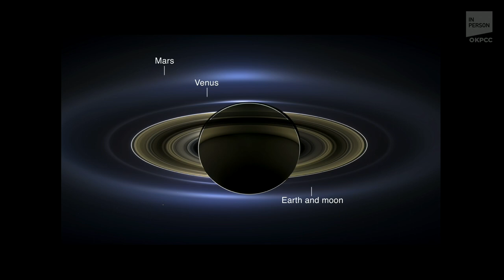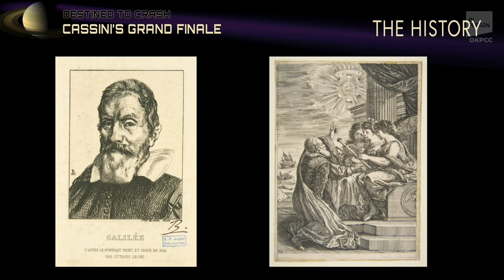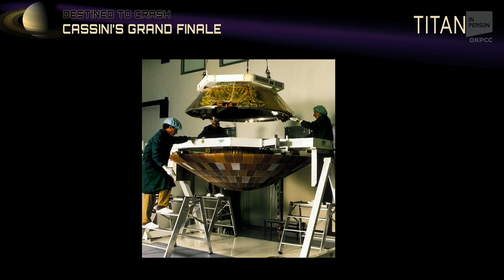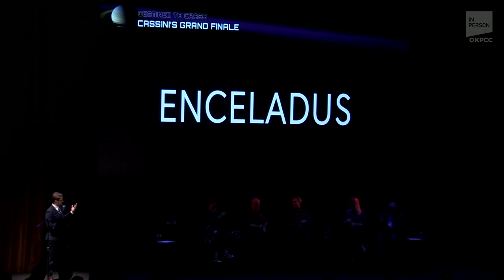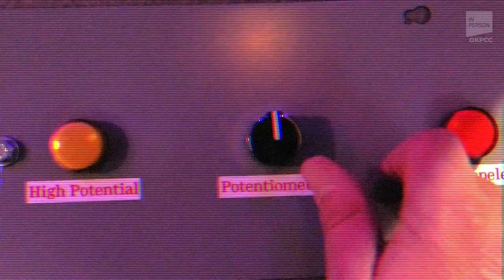Destined to crash: Cassini's grand finale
Our audience joined KPCC’s science reporter Jacob Margolis and the Planetary Society’s Mat Kaplan for an event that celebrated the life of Cassini and the people who made the mission possible. Margolis took guests on a storytelling adventure through Cassini’s mission — its perilous swings past gas giants, icy rings and moons that carry the precursors for life. Kaplan led an onstage discussion with the JPL scientists and engineers who have been working on the project since the 1980s and made it all possible.